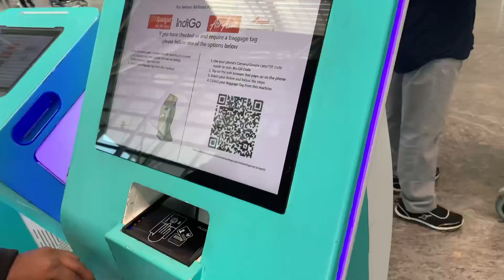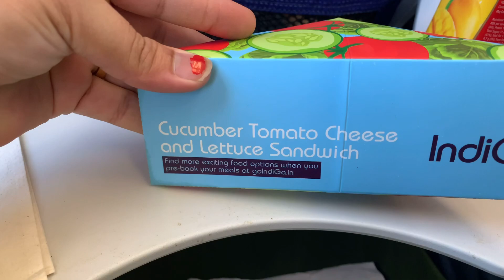1st time flight ✈️ yekkanu | banglore to hyderabad | Ravali’s vlogs